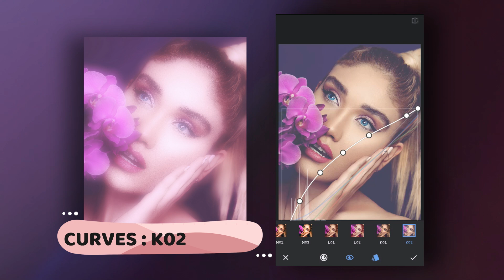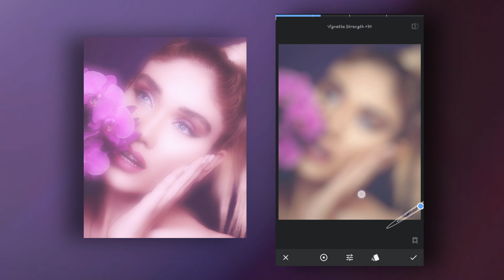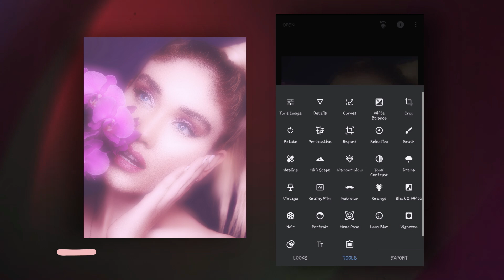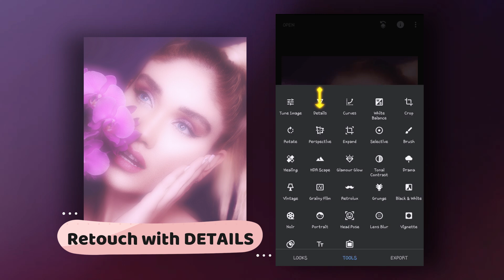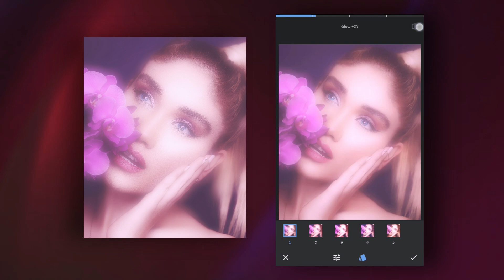Create DREAMY HAZE BLUR Effect in Snapseed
In this Snapseed tutorial, we will try to create a fantasy effect, namely dreamy blurry or foggy or haze or mist and make the portrait look a little glowing. It's very easy to make, we will just use several filters in TOOLS on Snapseed.

and enjoy friends :)

Cheers and Joy!